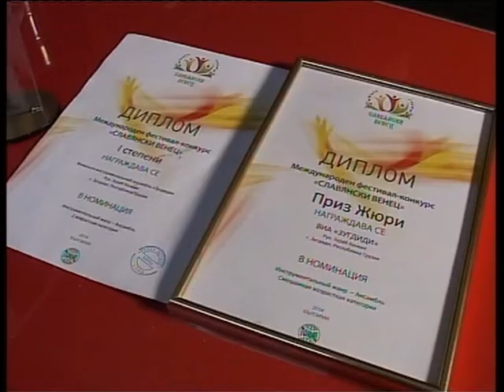ბენდი „ზუგდიდი“ ბულგარეთის საერთაშორისო ფესტივალიდან გამარჯვებული დაბრუნდა.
ქალაქ ზუგდიდის მოსწავლე ახალგაზრდობის სასახლის მუსიკალური ბენდი ,,ზუგდიდი” ფესტივალ-კონკურსზე  ,,ოქროს ვარსკვლავი 2014 ’’  ერთადერთი  უმაღლესი ჯილდოს - გრანპრის მფლობელი გახდა, როგორც საუკეთესო საბავშვო ვოკალურ-ინსტრუმენტული ანსამბლი.  ამ  გამარჯვებით ანსამბლმა მოიპოვა 21 - 31  აგვისტოს ბულგარეთის ქ. ვარნაში   XI   საერთაშორისო  ფესტივალ-კონკურსზე ,,სლავიანსკი ვენეც ‘’ მონაწილეობის უფლება, სადაც ჟიურის რჩეულის  პრიზი  და პირველი ადგილი დაიმსახურა. ანსამბლს მშობლიურ ქალაქში გულშემატკივრები ასე დახვდნენ.

ანსამბლი ზუგდიდი  მ/ ა სასახლის ბაზაზე ზუგდიდის მუნიციპალიტეტის გამგეობის მიერ 2009 წლის ივლისში შეიქმნა და მას დაარსებიდან დღემდე ზურაბ კანკია და   ოპერატორი გოდერძი წიწავა ხელმძღვანელობენ. მაშინ  ანსამბლისთვის აპარატურა და საჭირო ინვენტარი მთლიანად ზუგდიდის მუნიციაპლიტეტის გამგეობამ შეიძინა. ბენდი წარმატებით მოღვაწეობს და გამარჯვებებსაც აღწევს, სხვადასხვა დროს ანსამბლი რამდენიმე კონკურსის გამარჯვებული გახდა.ბენდში სულ 16 მოსწავლე ირიცხება. ანსამბლმა 2015 წელს სპორტულ ოლიმპიადაში მონაწილეობის უფლებაც  მოიპოვა. ბულგარეთში გამართულ საერთაშორისო ფესტივალზე სულ 13 ქვეყანა მონაწილეობდა, შემოქმედებით კოლექტივებს შორის  ზუგდიდი საუკეთესო აღმოჩნდა.